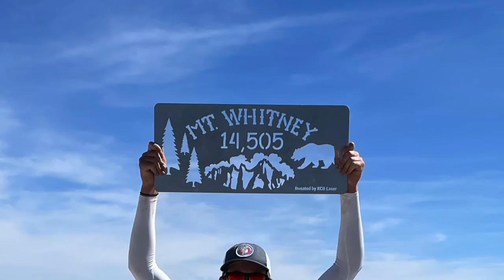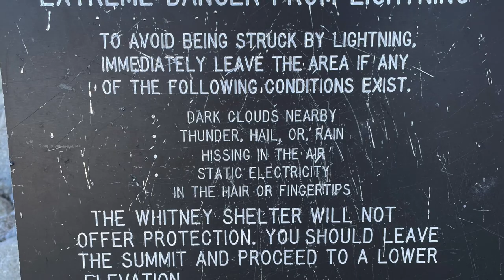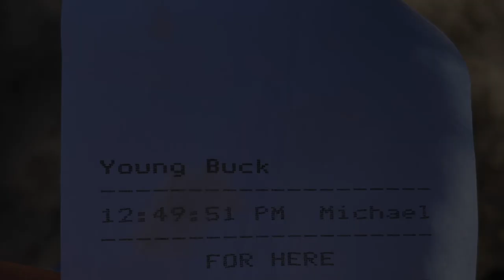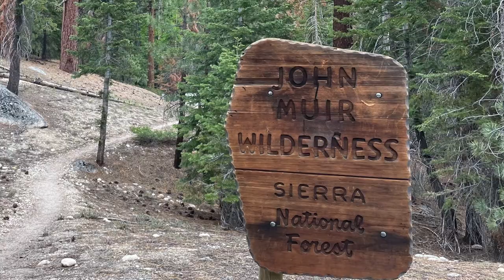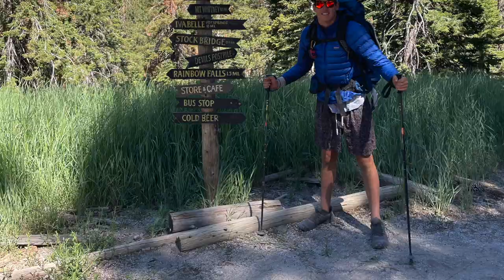My John Muir Trail Experience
In this video, I share my experience solo thru-hiking the John Muir Trail. I began the journey on June 6th, 2022, and finished it on June 22nd. Big thanks to @ChadLubinski for the inspiration to take on this adventure. Enjoy!